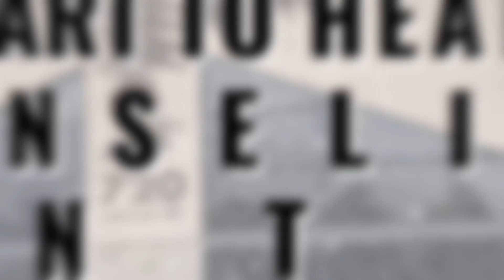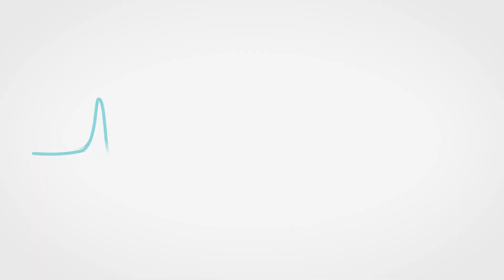Female Sex Addiction | What It Is and How To Get Help | Can Women Be Sex Addicts? | Dr. Doug Weiss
For more information about sex addiction, you can go to: sexaddict.com

People often think that sex and pornography addiction is experienced mainly in men. This is partly down to numerous male celebrities having historically explained their infidelities with an admission of sex addiction. However, female sex addicts are common too. Women addicted to sex will experience the same symptoms as men, participating in risky behaviors to satisfy their compulsion. Although women sex addicts may more commonly feel guilt and remorse, it does not make it easier to control their sexual behavior.

In this video, Dr. Doug Weiss, licensed psychologist and Sex Addiction expert, dives into the topic of female sex addiction, including the root causes, symptoms, and consequences of such behaviors.

Being a female sex addict, you may feel alone, like if anyone really knew who you were that they wouldn’t love you. That’s not true. You are not alone in the struggle. You don’t have to stay in shame and guilt of the double life you live. Reach out, get help, don’t just keep this a secret. As soon as you reach out, you can start healing.